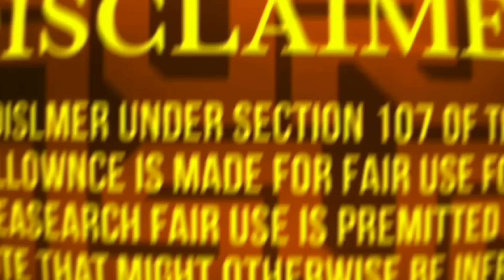Shri Ram Janki Baithe Hai Mere Seene Me Dj Song 150 Mix - DJ Rohit Mumbai 2023 RamNavmi Dj Song 2023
Ram Navami Spl 2023  🚩|| जय श्री राम ||🚩

Shri Ram Janki Baithe Hai Mere Seene Me 150 Mix Dj Song DJ Rohit Mumbai

▶️ Remix         : :  ❣️ DJ Rohit Mumbai
▶️ Video          : :  ❣️ Gaurav Visual

♦ Support Artist : DJ Rohit Mumbai

bharat ka baccha baccha jai shri ram bolega live
 Shri Ram Janki Baithe Hai Mere Seene Me 150 Mix
Sri Ram Nonstop Dj Song |
Ramnavmi Nonstop Dj Song |
Sri Ram Song
Hanuman Jayanti Song
Jay Hanuman Song
Bajrang Bali Ki Jay
Hanuman Chalisa
Hanuman Jayanti Dj Song
Ram Navami Nonstop Dj Song 2023 |
Happy Ramnavami |
Jay Shri Ram Dj Song | Ram Navami Song | Ram Siya Ram | Hanuman Jayanti Dj Song
bharat ka baccha baccha song
jay shri ram dj mix
jai shree ramay shri ram song
jai shree ram songjay jay shri ram bolega
ram navami song
ram navmi dj song
ram navmi 2023
ram ji ki jay
bole ramji ki jay
jay shree ram
shri ram janki,
shri ram janki baithe hai mere seene me,
shri ram janki baithe hai mere seene me dj,
shri ram janki baithe hai mere seene me remix,
shri ram janki dj,
shri ram janki song,
shri ram janki baithe hai mere seene me dj remix,
shri ram janki remix,
shri ram janki baithe,
shri ram janki baithe hai mere seene mein song,
shri ram janki baithe hai mere seene me status,
shri ram janki baithe hai mere seene mein dj remix,